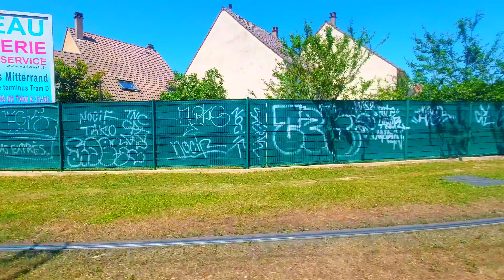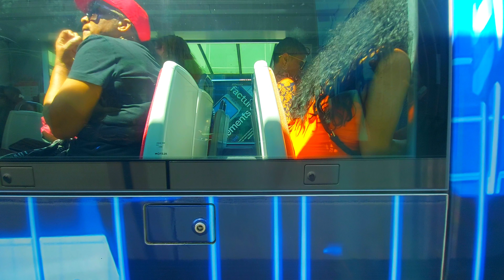poterie ➡️Kehl Rathaus avec 3035